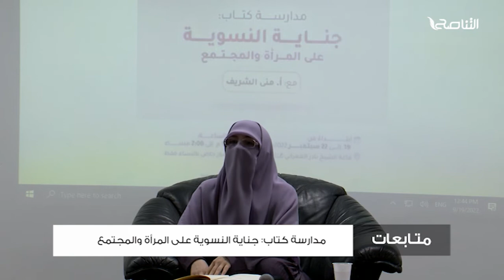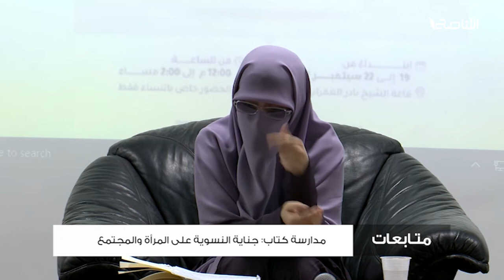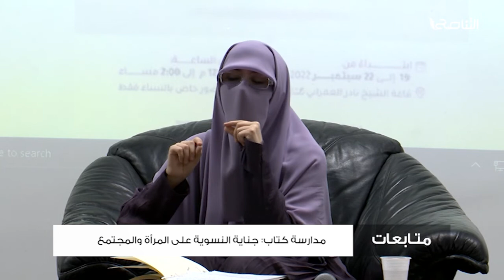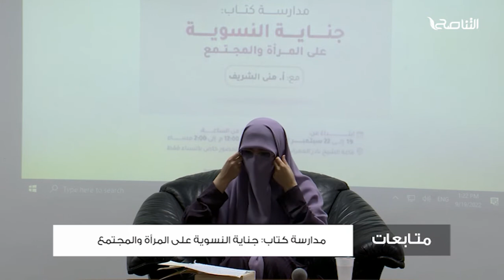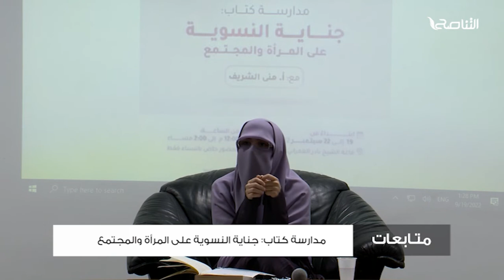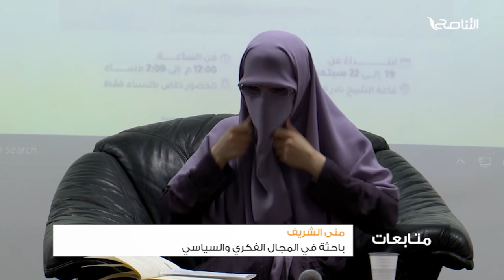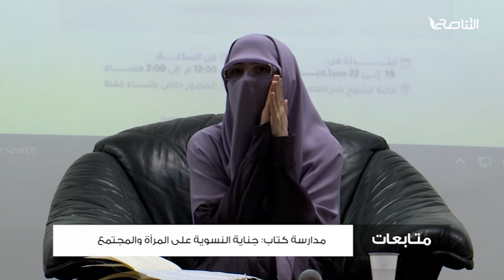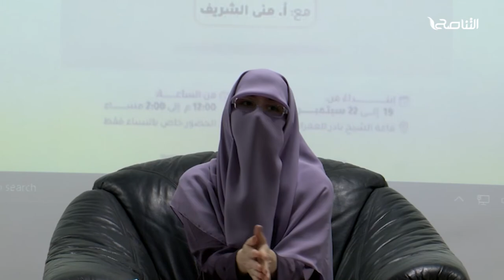متابعات | مدارسة كتاب: جناية النسوية على المرأة والمجتمع مع المحاضرة منى الشريف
متابعات | مدارسة كتاب: جناية النسوية على المرأة والمجتمع
 مع المحاضرة منى الشريف: باحثة في المجال الفكري والسياسي

ــــــــــــــــــــــــــــــــــــــــــــــــــــــــــــــــــــــــــ
يمكنكم تحميل تطبيقنا TANASUH TV على الهواتف الذكية: